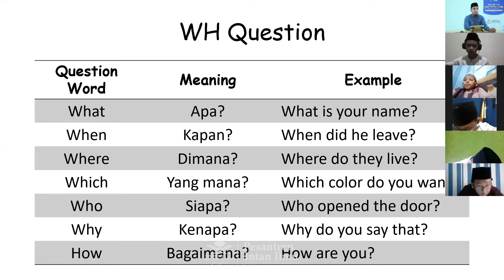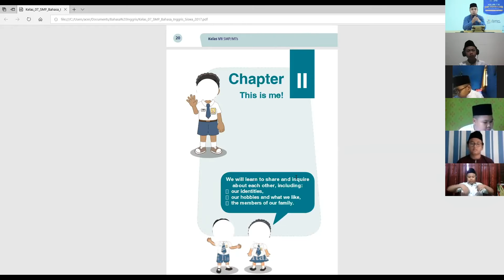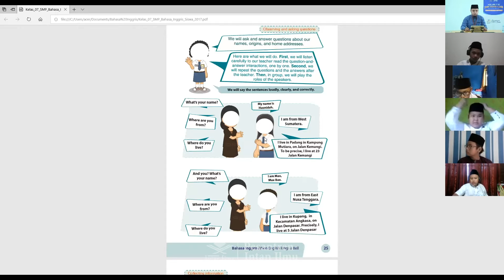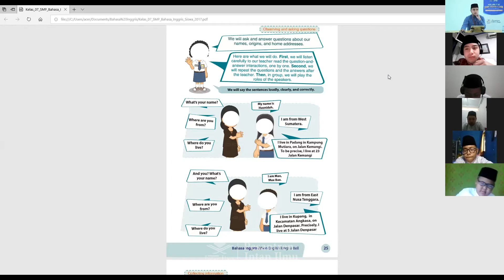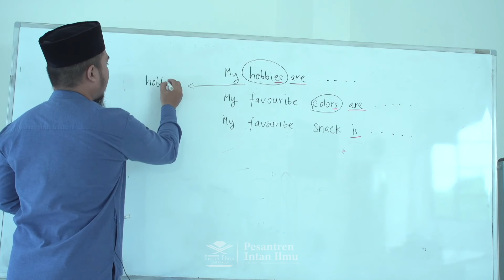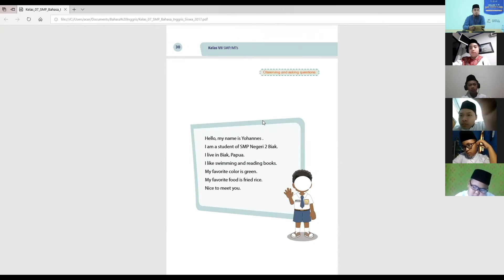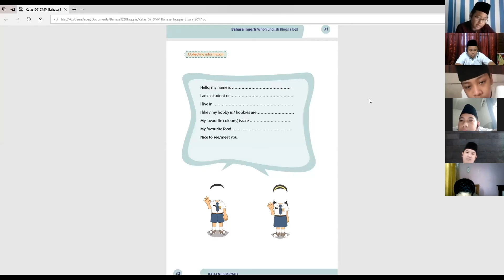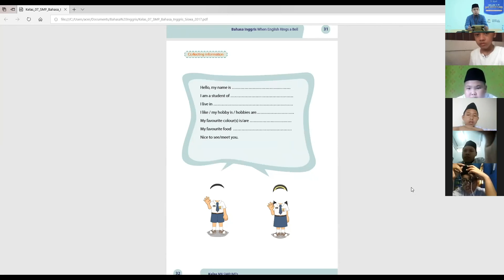Pertemuan Ke 05 - Kelas 7A - B.Inggris - Ustaz Irwan Setyadi, S.Pd